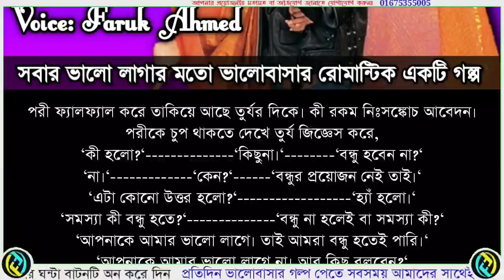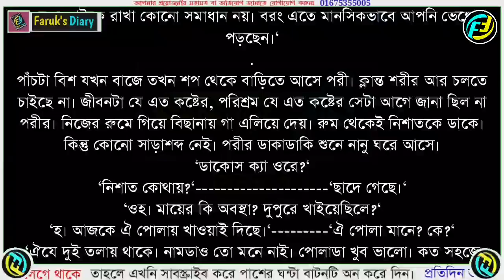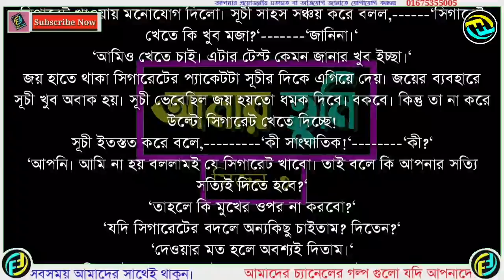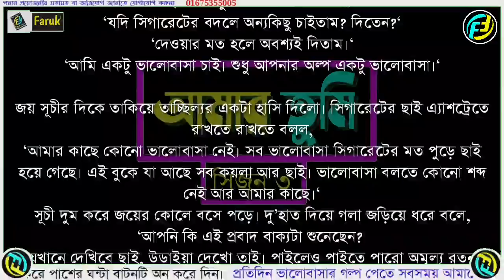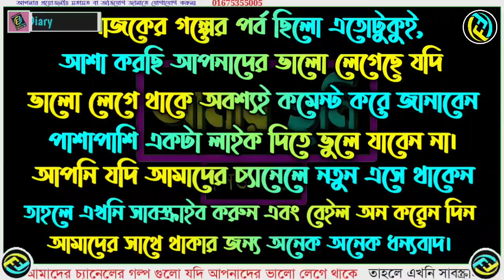আমার তুমি - সিজন ৩ | পর্ব - ১১ | Amar Tumi -Season 3 | Part - 11 | ভালোবাসার গল্প | Faruk's Diary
গল্পের নামঃ আমার তুমি
সিজন ৩ | পর্ব - ১১
writer: Munni Akter Priya

ভালোবাসার গল্প
রোমান্টিক গল্প
প্রেমের গল্প
বেদনার গল্প
Valobasar Golpo
Romantic love story
premer golpo
Faruk Media

💞. Valobasar golpo. 💞
💞. Premer golpo. 💞
💞. Koster golpo. 💞
💞. Jeboner golpo. 💞
💞. Prem Nibedon. 💞

❤ Thanks For Stay With Faruk's Diary. ❤